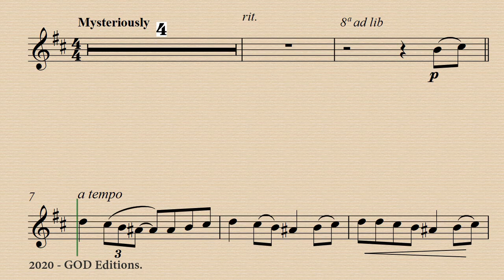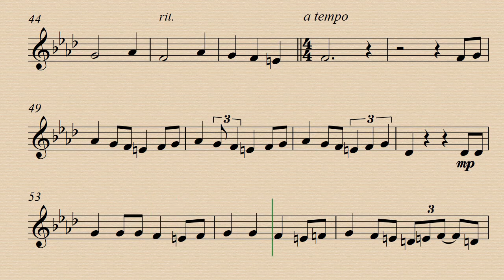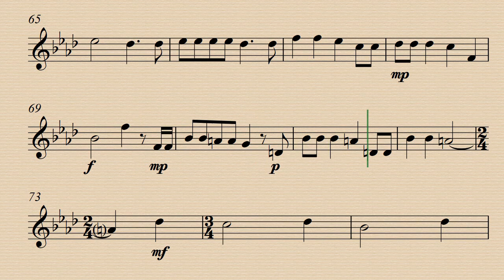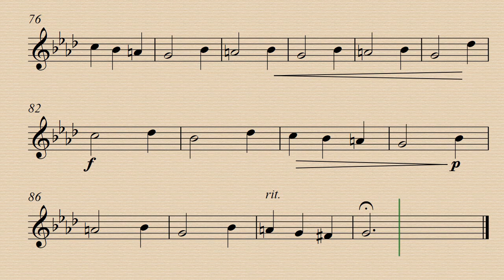Jack's Lament - Danny Elfman - Demo and Backing Track.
Para practicar en casa. Demo 00:00 - Piano Acc. 03:06